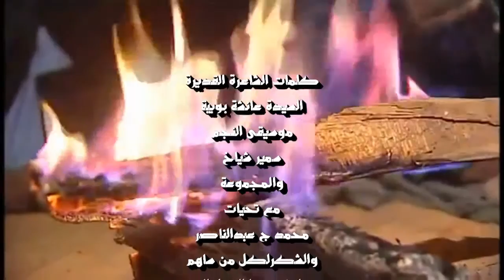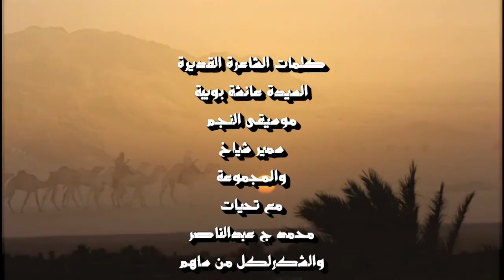جديد تنهول صوت قورارة الدافئ Tinhoul Gourara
كلمات الشاعرة القديرة
السيدة عائشة بويبة
موسيقى النجم
سمير شياخ
والمجموعة
مع تحيات
محمد ج عبدالناصر
والشكرلكل من ساهم
في إنتاج هذا العمل الفني
تنهول صوت قورارة الدافئ